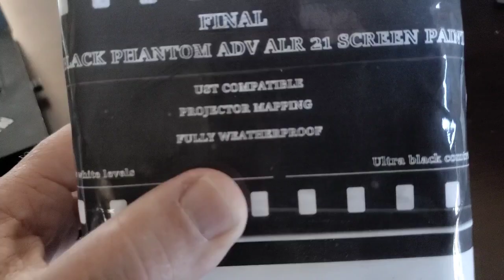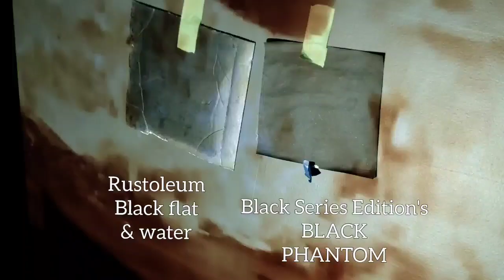DANNY ROGER'S Bucket Challenge